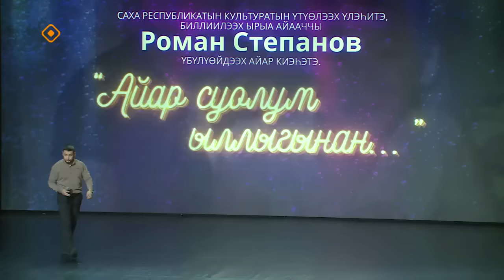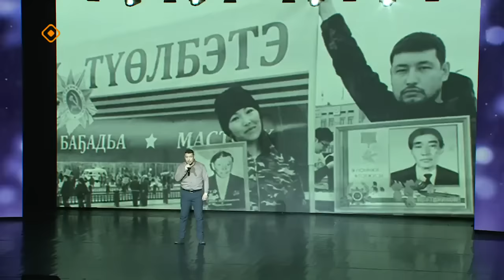«Айар суолум ыллыгынан...»: Роман Степанов кэнсиэрэ (07.01.24)